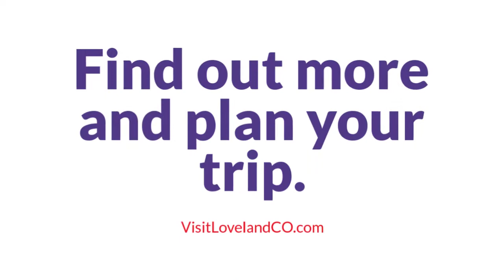Five to Love for June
The Colorado Medieval Festival, Garden Bros. Circus, Loveland Concert Summer Band summer concerts, and the free summer concert series all kick off this June in Loveland, Colorado.